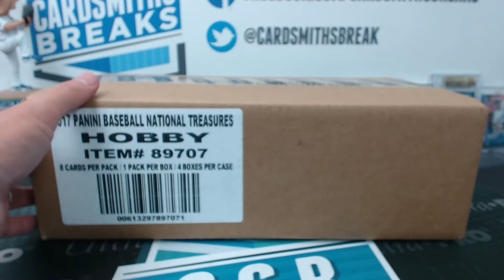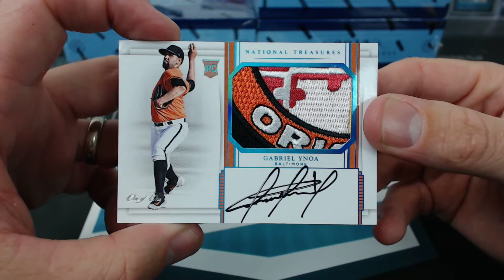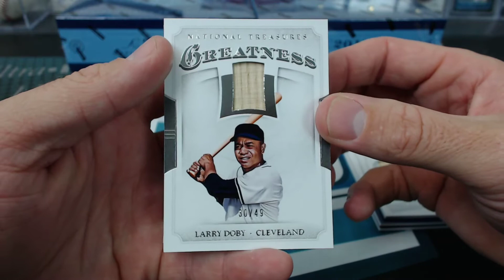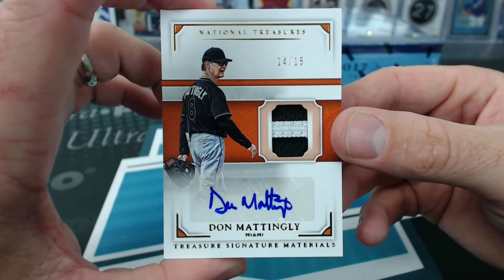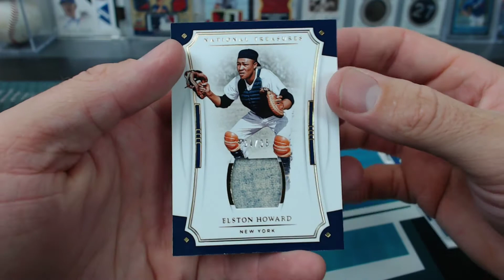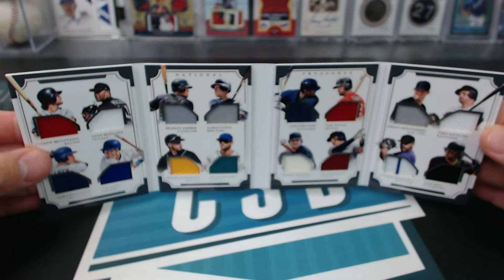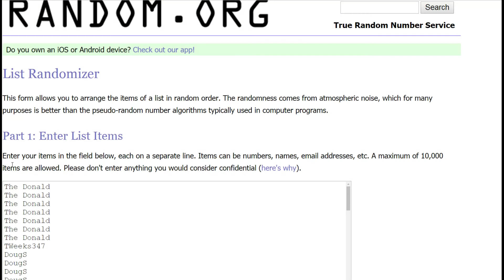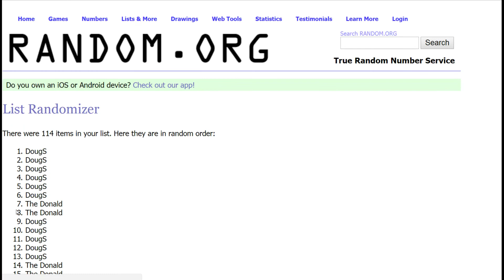2017 Panini National Treasures Baseball Case Break #10